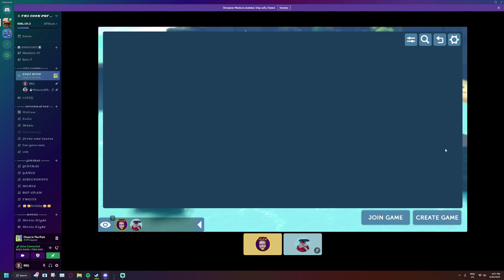Chess in the Park Discord Gameplay (Discord Activities)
🟢Chess in the Park - Discord Activities🟢